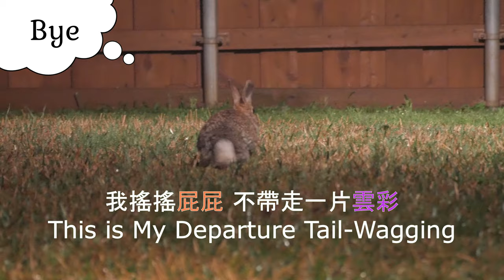Petting a playful wild bunny on the head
I found our wild rabbit Madame Bunny on the side yard after not seeing her around for a while. She had a blackberry and let me pet her on the head for the FIRST time. This wild rabbit was in the mood to play!
Main character: wild bunny Madame Bunny
在側院找到許久不見的野兔邦妮，給了她黑莓，她很開心地給摸頭還想玩耍。
品種：棉尾兔　主角：野兔邦妮
拍攝日 05122020